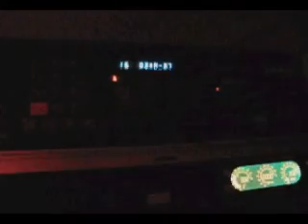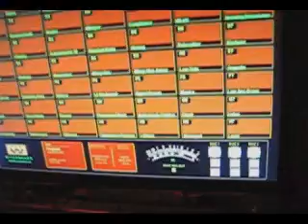Witchmaker: road rig with touch screen sampler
Coded up and built a mean touchscreen system.  Holds 2 banks of 56 samples.  Bus controls and sequencing are also touch controlled.  This was built in 2000, back before every single thing on the planet was touch screen.  It is still used in live shows.